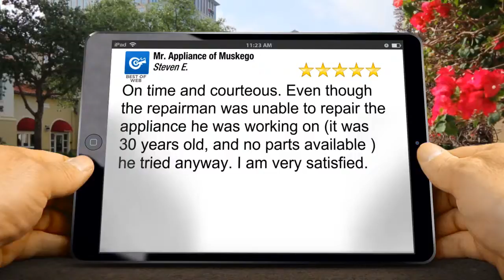Mr. Appliance of Muskego Muskego Impressive Five Star Review by Steven E.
Excellent Review

On time and courteous. Even though the repairman was unable to repair the appliance he was working on (it was 30 years old, and no parts available ) he tried anyway. I am very satisfied.

Mr. Appliance of Muskego
S72W12615 Tess Corners Drive
Muskego WI
53150